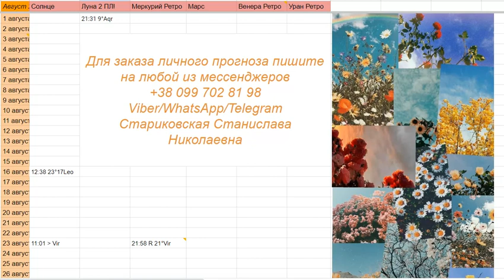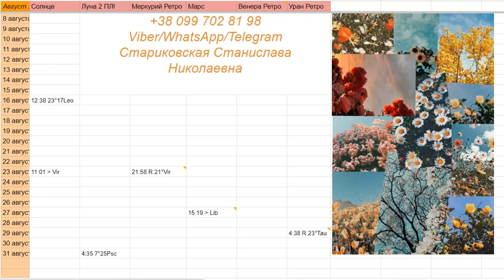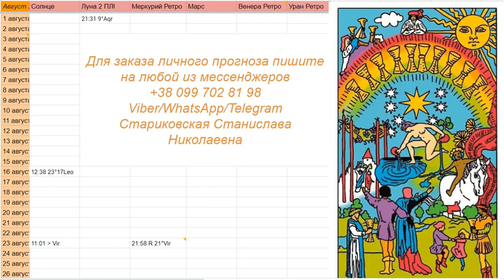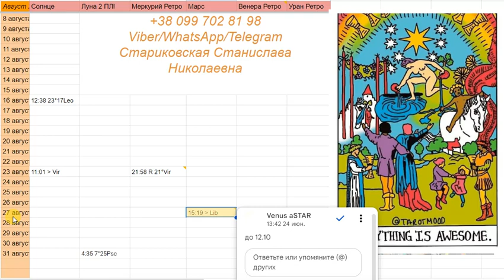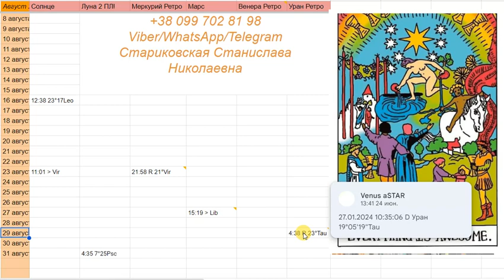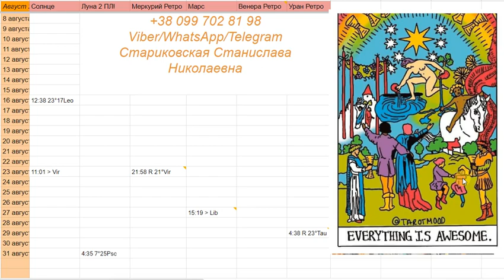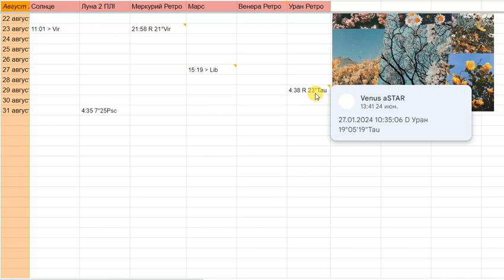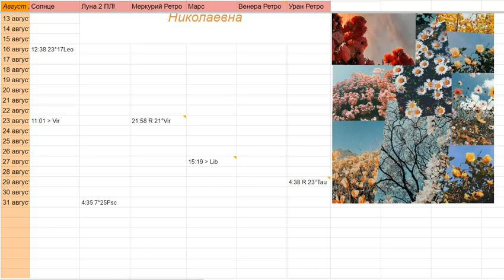Козерог Гороскоп Август 2023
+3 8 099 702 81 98 для заказа личной работы пишите на Вайбер, Вотсап или Телеграм
Стариковская Станислава астропсихолог, таропсихолог